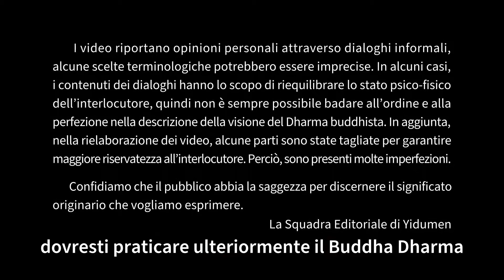La Chat della Festa delle Donne (II) 易度门 yidumen󠀁inita 聊天室汇辑2018年3月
La Chat della Festa delle Donne (II)
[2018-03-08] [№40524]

易度门 聊